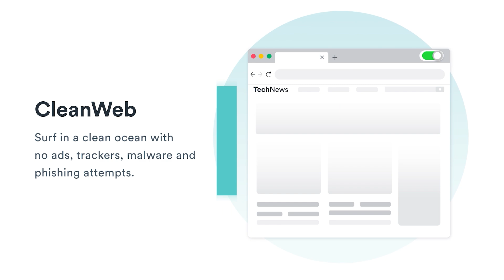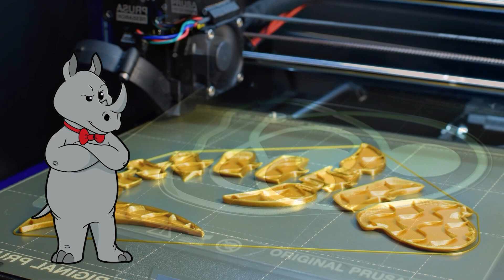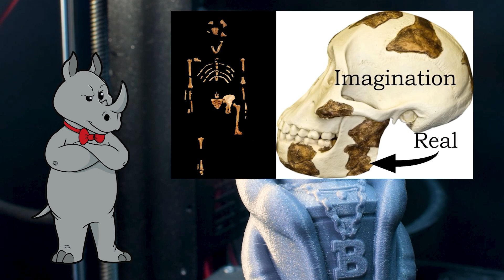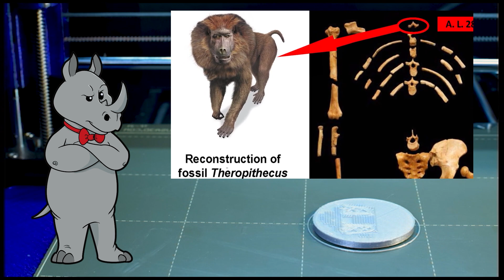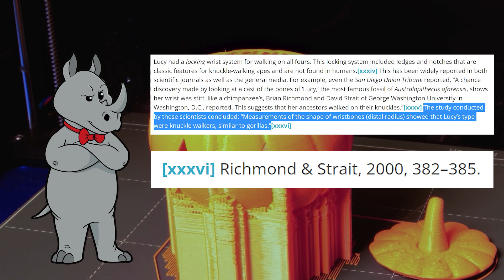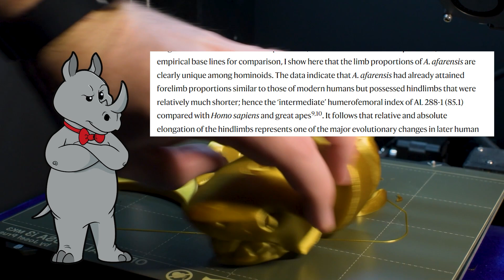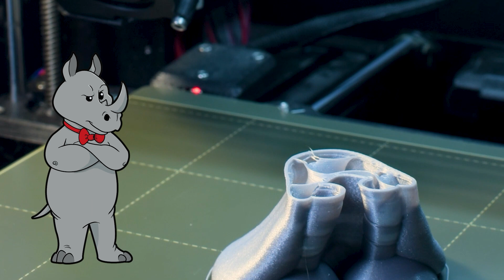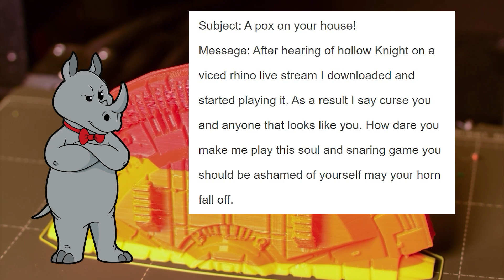Creationists Can't Decide What Lucy Even Is...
Today, Genesis Apologetics attempts to debunk Lucy in 11 minutes...so I re-bunk her...that sounds wrong.

Sources:
3.6 million-year-old relative of 'Lucy' discovered: Early hominid skeleton confirms human-like walking is ancient
Do any mammals other than humans have ‘whites of the eyes’?
Experimental evidence that uniformly white sclera enhances the visibility of eye-gaze direction in humans and chimpanzees
Ocular pigmentation in humans, great apes, and gibbons is not suggestive of communicative functions
The cranial base of Australopithecus afarensis: new insights from the female skull
Peering into the inner ear of fossil skulls may help us solve the mystery of when humans first stood up and walked

0:00 - Intro
1:00 - Ad
3:12 - Main Video

Mailing Address:
Viced Rhino
L2A 5N1